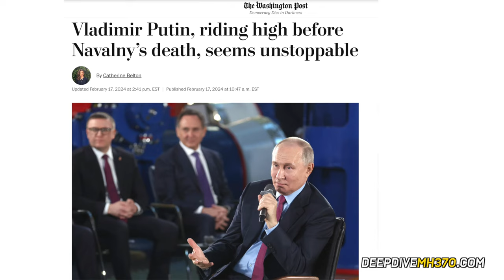Was Pilot's Flight Simulator the Smoking Gun of MH370? (Episode 23)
For those following the missing Malaysia Airlines Flight MH370 and had already suspected pilot Zaharie Ahmad Shah of hijacking the plane, killing his passengers and himself – the discovery of data on his home flight simulator was the smoking gun.

Out of some 600 saved routes on his PC, one resembled the flight that allegedly ended in the South Indian Ocean on March 8, 2014. Except the routes between the satellite-data-backed projected flight path and Zaharie's simulated course didn't match up in many important ways. Was it a training run for mass murder-suicide, or just an eerie coincidence made by a man who didn't fit the psychological profile of a criminal with that kind of a murderous capacity?

As usual, it depends how you see the mystery. In Episode 23, Jeff Wise and Andy Tarnoff break it down and recreate the evidence to explore the key similarities and differences between flight and flight simulator.